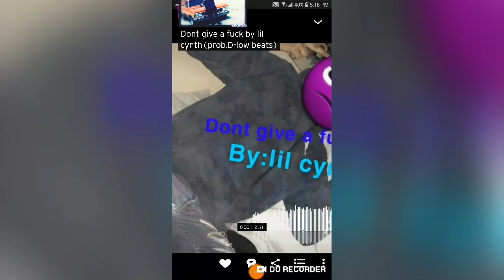Don't give a fuck by:lil cynth (prob.D-low beats)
Go hear his beats 💯

Do be but hurt of this song bc yall know who ur are 😂🤦🏻‍♀️👿💯 dont with yall got no time to waste to hear my family shit 🤦🏻‍♀️💯